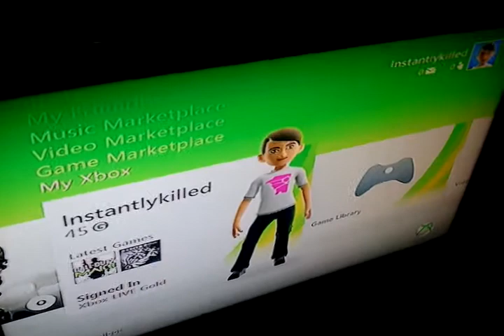Up comming gameplay with gamer23able